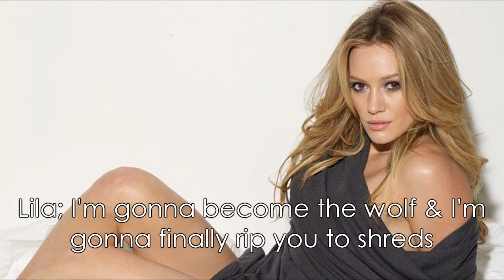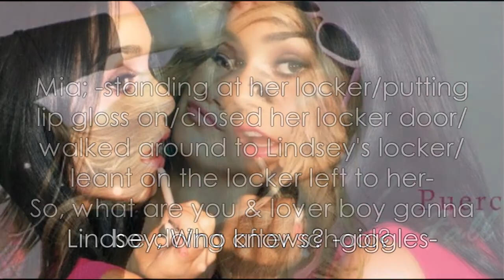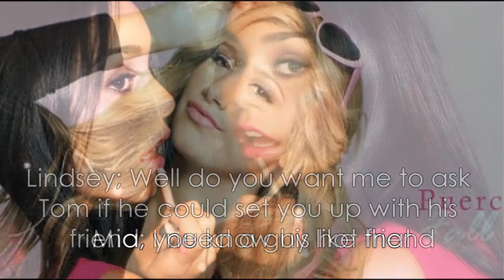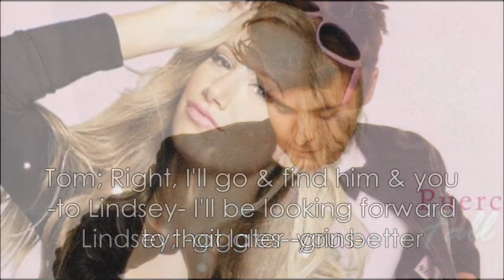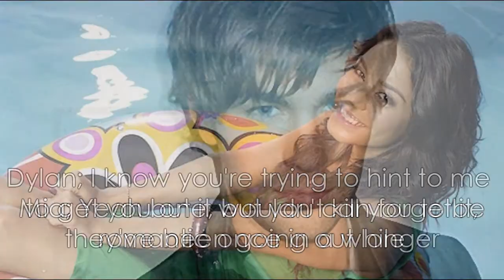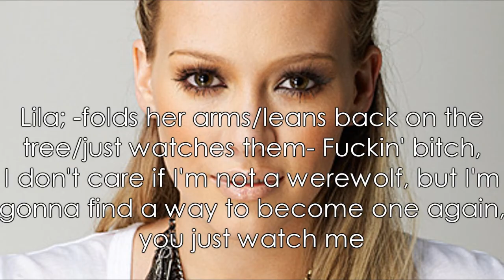Moonlight [15/15] final part =(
Ok guys this is the final part, thanks for all of the amazing comments for this series, it's been one of my favourite stories i've written, and maybe, if I get comments saying that you want a sequel because i do have a few ideas for it =D thanks guys ly
peace out -mwah xoxo